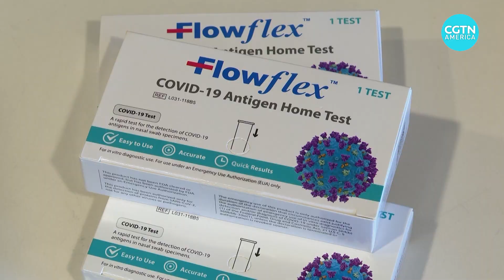White House warns of COVID surge this winter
The White House says the United States has seen a threefold increase in COVID-19 cases over the past month.

Health officials say more support is needed to make sure there isn’t a new even worse spike in the coming months.

CGTN’s Caroline Malone reports from Washington.